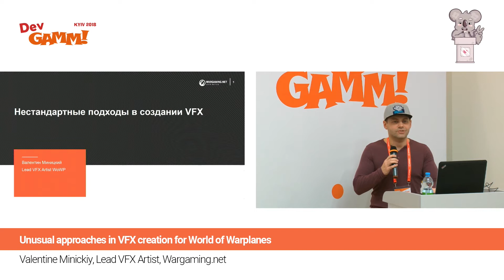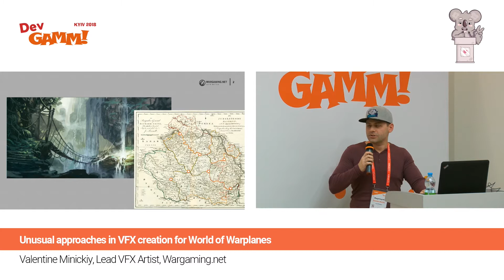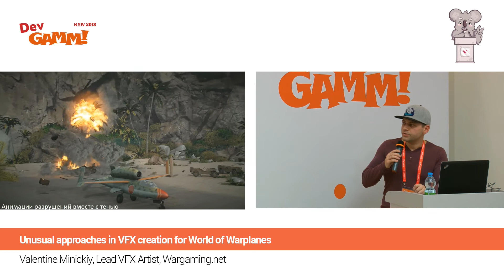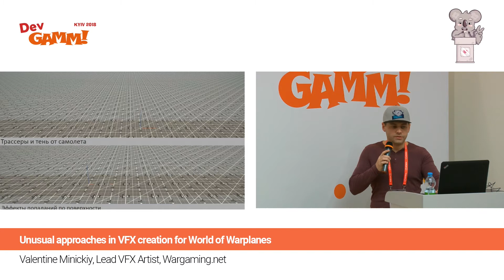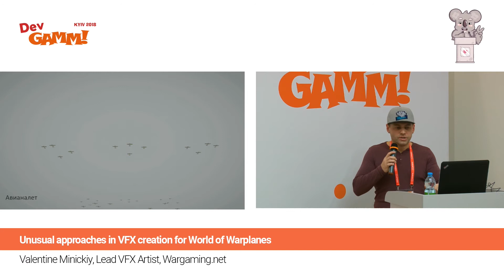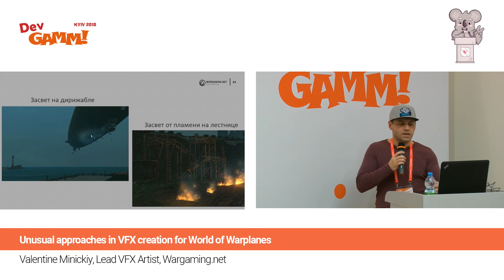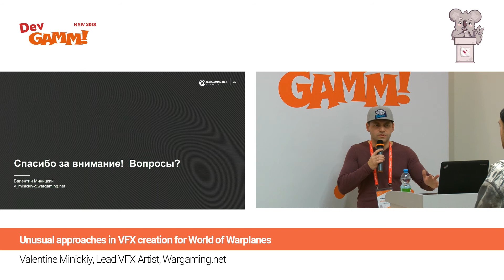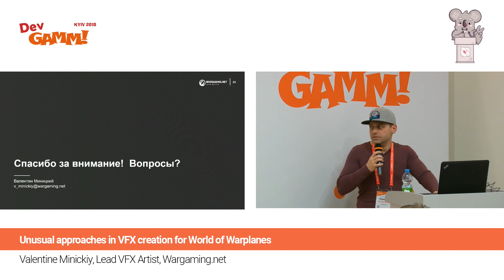Валентин Миницкий (Wargaming.net) - Нестандартные подходы в создании эффектов для World of Warplanes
(В данном видео есть неразрешимые проблемы со звуком. Приносим свои извинения и благодарим за понимание).

Создание эффектов на проекте World of Warplanes, а также способы их оптимизации. И поделюсь хитростями, которые мы применяем для решения технических ограничений.